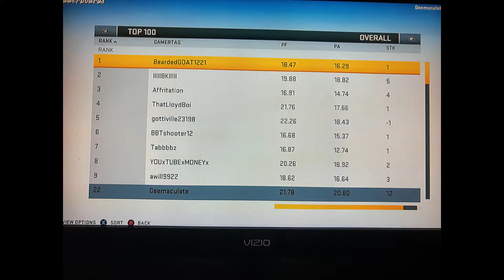im top 25 in the world and had a bad game but still manage to make him quit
the game started off a little rough but it ended up being ok for me.
this guy had a good running game